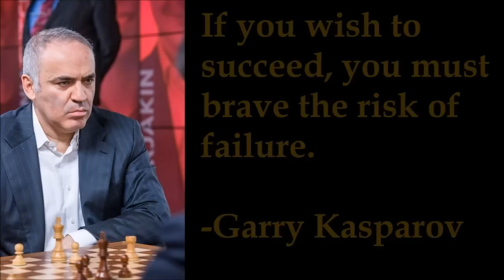INTENSE ANG NAGING LABAN, WESLEY vs FORMER WORLD CHAMP! | GM SO vs GM TOPALOV | NORWAY CHESS 2022